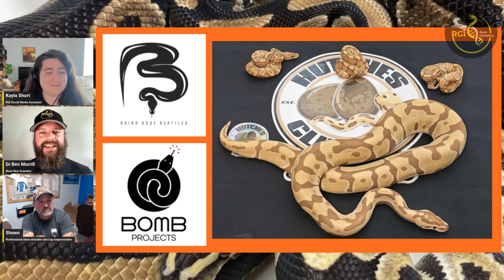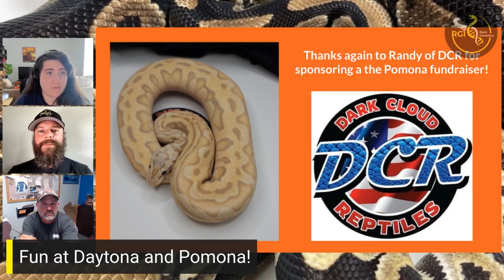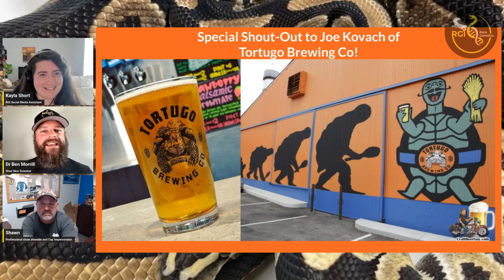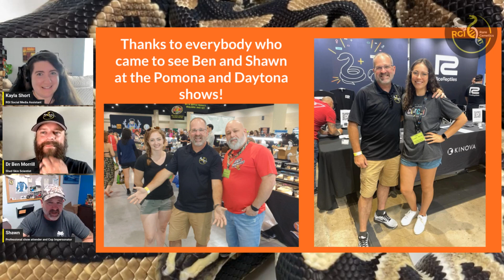Rare Genetics on the Road! - Reptile Genetics Weekly Ep 20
What's going on in the world of reptile genetic testing???

Episode #20 is features Ben & Shawn on the road, talking about the experiences they had and people they met at the Pomona and Daytona Reptile Expos!